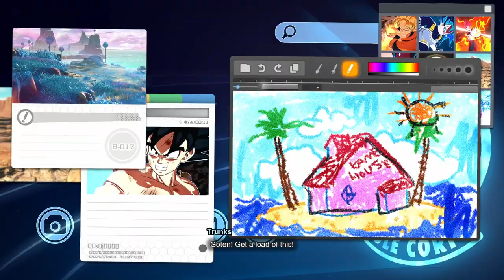Bonus Battles in Sparking Zero Are SUPER EASY...